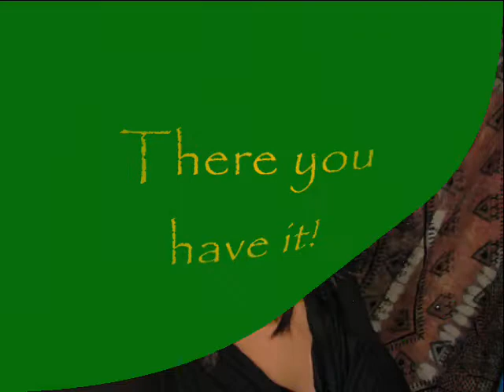Makeup Tutorial - Summer Citrus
Music*: "Ese Cielo Azul" by Luciano Supervielle
NAILS
China Glaze *Crushed Candy* Crackle Glaze
Sally Hansen *Lustrous* Lacquer Shine Nail Color
FACE
Make Up For Ever *173* HD High Definition Foundation
MAC Tantone Powder Blush
Revlon *Brunette* Brow Fantasy
EYES
MAC *Pharoah* Paint Pot (LE)
MAC *Orange* Eyeshadow
MAC *Sun Blonde* Eyeshadow (LE)
MAC *Pagan* Eyeshadow (LE)
MAC *Gorgeous Gold* Eyeshadow
HIP *Black* Color Truth Cream Eyeliner
L'Oreal *Carbon Black* Infallible Eyeliner
Maybelline *Brownish Black* The Falsies VolumExpress Mascara
LIPS
NYX Nude Truffle Lip Pencil
HIP Splendid Colorstruck Liquid Lip Color
We are making such material available in an effort to advance understanding of environmental, political, human rights, economic, democracy, scientific, and social justice issues, etc. We believe this constitutes a 'fair use' of any such copyrighted material as provided for in section 107 of the US Copyright Law. In accordance with Title 17 U.S.C. Section 107, the material in this video is distributed without profit to those who have expressed a prior interest in receiving the included information for research and educational purposes.